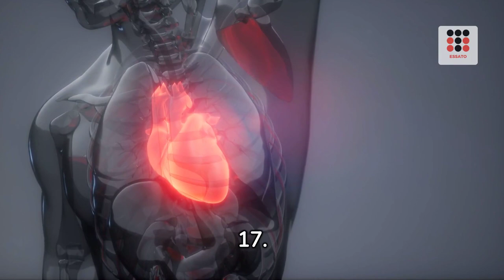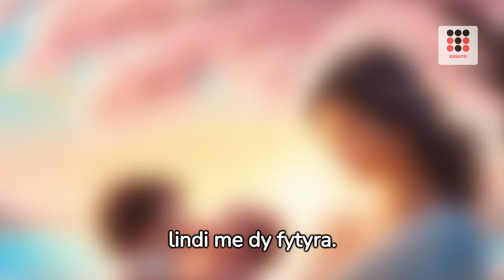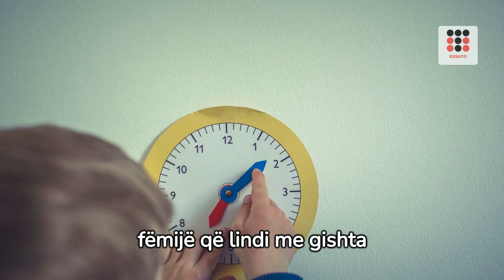20 fëmijë që lindin vetëm një herë në një mijë vjet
20 fëmijë që lindin vetëm një herë në një mijë vjet